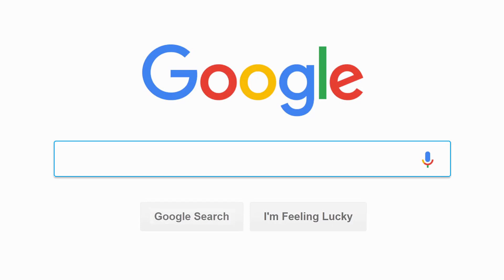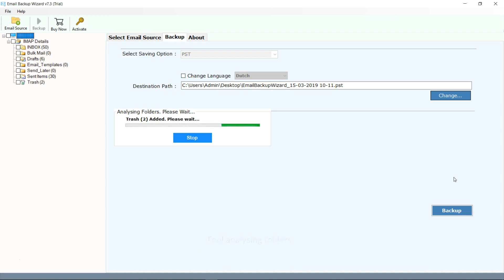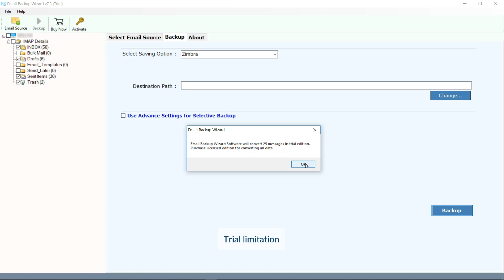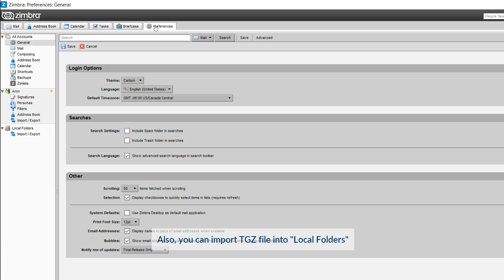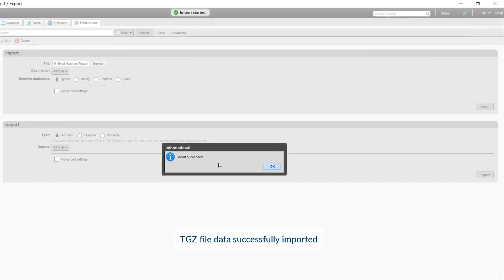How to Migrate cPanel Email to Zimbra TGZ Know the Top Way to Do So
There are several cPanel users who are looking for a solution to migrate from cPanel to Zimbra. So, we took the issue into consideration and come up with this utility named cPanel migrator. This is smart and efficient software to perform cPanel to Zimbra migration procedure. Mainly, this tool is the resolution of multiple queries such as how to import cPanel to Zimbra? Can any tell how to convert cPanel to Zimbra? Is there any way to export cPanel to Zimbra?. Moreover, it is a handy application and using this effective software, you can quickly export cPanel mail messages to Zimbra. Once, launch the software and utilize it to implement the conversion procedure.

Simply, follow the below-listed directions to execute the export procedure from cPanel emails to Zimbra. All the steps are described properly. Let’s get a quick look:

Step 1: First of all, install the cPanel migrator into your system.
Step 2: Then, you have to select the IMAP server option in Select Email Source. After that, enter the needed details in the given fields.
Step 3: Subsequently, choose the Zimbra as a preferred option in Select Saving Option. And hit on the Backup button to proceed ahead.
Step 4: Ultimately, the software will inform you with a prompted message after successful completion of the cPanel email to Zimbra migration.

Once the export procedure is being completed so, the software generated the resultant report into a TGZ file format. If in case, you are unable to perform the above-stated steps appropriately. Then, just watch the complete video to know the export procedure from cPanel to Zimbra adequately. But, only the free version of this cPanel migrator is revealed in this video.

All in all, this is a reliable application to import cPanel to Zimbra. Mainly, it is proficiently tested by a professional and gets a 5-star rating in terms of its amazing performance. This software has the ability to export cPanel mails to Zimbra in batch mode. Moreover, it is programmed with enhanced functionalities which helps a geek user to execute the conversion process without taking any external assistance. Besides that, it can migrate cPanel to Zimbra without any data loss.